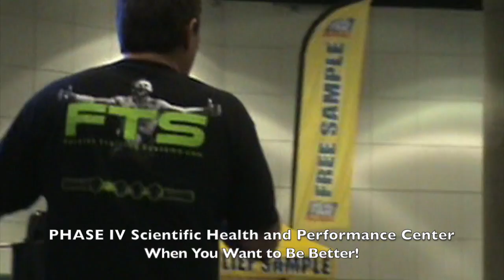SKECHERS LA MARATHON EXPO WITH ROBERT FORSTER, PT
Robert Forster, PT guest speaker for the 2016 LA Marathon Expo talks about running mechanics and recovery.